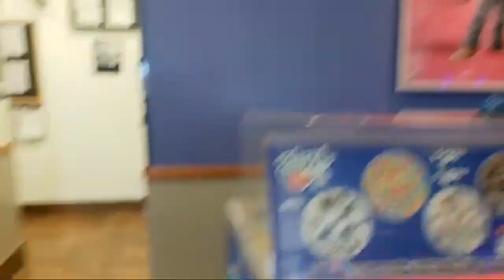Chuck E Cheese Live At Mt Juliet Let's Play With Giant Whistle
We love going to Chuck E Cheese, Play with toys, Play games and Have family fun.

We love Fan mails!
send your fan mails to: 919 Conference Dr Ste 4 #325 Goodlettsville, TN 37072

New Videos Everyday!!!@ 7:00 AM Central Time Zone